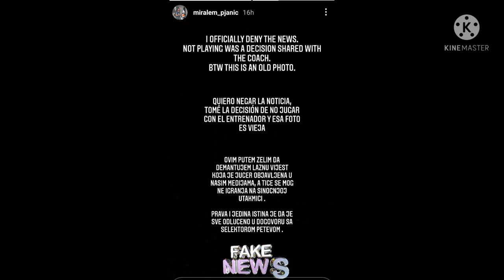Miralem Pjanic has been banished from the Bosnian national team: smoking hookah and drinking alcohol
iralem Pjanic has been banished from the Bosnian national team for disciplinary reasons after photos emerged of the midfielder smoking hookah and drinking alcohol the night before their match against Finland last Saturday, November 13.
Bosnia ended up losing the match 3-1, while Pjanic was replaced in the 66th minute after a sub-par performance that saw him come in for criticism from fans in the stadium, who whistled him, and on social media.
According to the media outlet Klix, Bosnia boss Ivaylo Petev spoke with Pjanic before sending him home, explaining the situation to him. The Barcelona player, who is currently on loan at Besiktas, accepted his coach's decision.
There was even a statement made by the Football Association of Bosnia and Herzegovina which explained the decision, but this was deleted minutes later for unknown reasons.

The statement explained Pjanic's situation and also that of the coach, but it asked for understanding after the midfielder recognised his mistake.
Pjanic therefore missed Bosnia's match against Ukraine on Tuesday night, but it was a game that had no weight to it as they could not reach the World Cup or finish in the playoff spots after losing to Finland.
However, Pjanic has come out and denied the reports, issuing a message through his Instagram story.
"I officially deny the news. Not playing was a decision shared with the coach," it read.